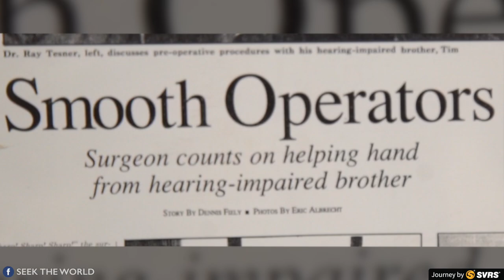Surgeon Brothers Overcome Language Barrier in Operating Room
Tim Tesner is a Deaf surgical technician and his brother, Dr. Ray Tesner, is an Orthopedic Surgeon. They talked about how they’ve overcome language barriers in the operating room and have been doing this for 35 years! How cool is that?